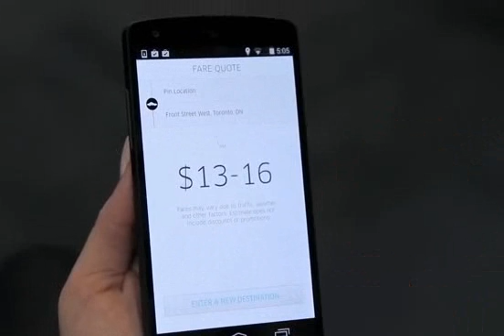Des centaines de taxis mobilisés contre Uber à Bruxelles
Uber est dans le viseur de la justice dans de nombreux pays à travers le monde, aussi bien pour sa plate-forme UberPOP (mise en relation ...
"Nous ne voulons pas légaliser Uber mais que Uber se plie à la loi"

Quelle différence entre un taxi classique et Uber? Nous avons ...

Le guide d'Uber pour éviter les conflits avec les taxis

A Bruxelles, les taxis disent "non" à Uber

Uber lance son magazine trimestriel

Pour resserrer ses liens avec ses quelques 150.000 chauffeurs, Uber lance cette semaine un magazine trimestriel, à leur intention. Momentum ...

Uber devant la justice à Edmonton

Manifestation contre Uber L'Association des chauffeurs de taxis d'Edmonton s'oppose à l'arrivée du service Uber. (Archives) Photo : ICI Radio- ...
Uber admet avoir été victime d'une attaque informatique
Clubic-2 mars 2015
Données privées : Uber victime d'un piratage informatique

Uber: Les données de 50.000 chauffeurs compromises après une ...

Un nouveau pain dans la carrosserie d'Uber. Le controversé service américain de voiture avec chauffeur a expliqué vendredi avoir été victime ...
Des dizaines de milliers de données piratées chez Uber

la tension monte entre les taxis et les chauffeurs Uber

Car dimanche dernier, leur président a été placé en garde à vue après une altercation avec un chauffeur UBER, qui a porté plainte pour ...
Un bouton connecté pour que les taxis dégainent plus vite qu'Uber

Etats-Unis : 50 000 chauffeurs d'Uber victimes d'une attaque ...

Piratage chez Uber, ce service controversé de voiture avec chauffeur. L'entreprise a indiqué vendredi avoir été victime d'une intrusion ...

Quand Google et Uber jouent à "Attrape moi si tu peux"

Google peut-il «uberiser» Uber, pour reprendre la désormais célèbre formule de Maurice Lévy? En tout cas, la start-up ne demande pas mieux, ...

Comment Uber "uberise" la planète

Disrupteur Déjà présente dans 270 villes du monde, Uber vise la Chine. Travis Kalanick, PDG d'Uber, a signé un accord de partenariat avec le ...

Des brigades pour combattre Uber ?

MONTRÉAL - Exaspérés par ce qu'ils qualifient d'inaction de la part du gouvernement contre le transport illégal, des chauffeurs de taxi ...